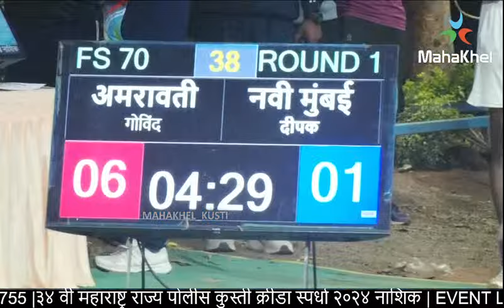७४किलो।५० नाशिक संदीप निकम VS नागपूर अंकित सोनवणे। ३४ वी महाराष्ट्र राज्य पोलीस कुस्ती स्पर्धा २०२४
३४ वी महाराष्ट्र राज्य पोलीस कुस्ती क्रीडा स्पर्धा २०२४ नाशिक

दिनांक ०४/०२/२०२४ ते  १०/०२/२०२४

कुस्ती स्पर्धा कार्यक्रम

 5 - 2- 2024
दु .4 वा. कुस्ती स्पर्धेचे उदघाटन
सा.5  पासून कुस्ती स्पर्धा पात्रता फेरी सर्व वजन गट पुरुष व महिला

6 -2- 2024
स. 8 ते दु. 12 कुस्ती स्पर्धा सर्व वजन गट पुरुष व महिला
दु.4 ते सायं.8 अंतिम फेरी पुरुष 57 , 61 ,65 , 70 ,74
महिला 50 ,53 ,55 ,57 ,59
सायं .8 ते 9 बक्षीस वितरण

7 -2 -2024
स.8 ते दु .12 कुस्ती स्पर्धा
पुरुष ,79 ,86 ,92 ,97 ,125
महिला 62 ,65 ,68 ,72 ,76
दु .4 ते सायं 8 अंतिम फेरी
सायं.8 ते रा.9 बक्षीस वितरण